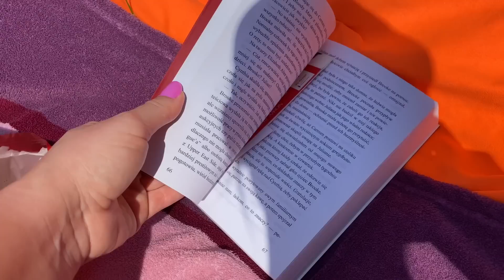HISTORIA ZAKUPÓW LUMPEKSOWYCH | BUTY Z SECOND HAND? | NOWE PAZNOKCIE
Hejka,
PAMIĘTAJ O 👍, SUBIE I KOMENTARZU ❤️ WSPIERAJMY SIĘ WZAJEMNIE

Moje wymiary:
udo 56
biodra 101
talia 74
biust 92
bicek 29
wzrost 168

Do następnego,
Paaa